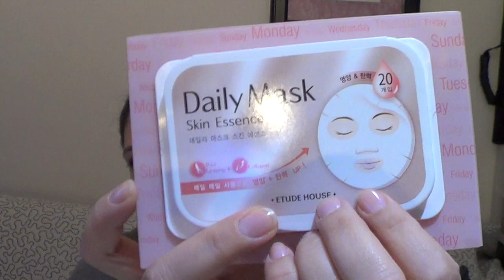What Rocked, what Sucked & what has Finished in April 2014| Smugnificent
OPEN AND ENTER MY MAGIC WORLD

Products mentioned:
Gliss Kur - Hair Repair Ultimate Repair - Hair Mask (tube)
Shu Uemura Texture Wave
Rodial Dragon's Blood hyaluronic tonic
L' Oreal Skin Perfection serum
L' Occitane Ultra-MatteFace Fluid (Rice)
L' Oreal Skin Perfection Magic Touch Instant Blur
Mavala Double-Cils
Braun Silk Epil 7 Skin Spa Epilator
Urban Decay Naked 2 & 3
MAC Proenza Schouler Pinkfringe
MAC Viva Glam Rihanna
Milani baked blush Luminoso
KIKO radiant touchcreamy stick highlighter (101)
Maybeline Fit Me anti-shine stick foundation (315)
Tommy G special base
Max Factor Fantasy Fire